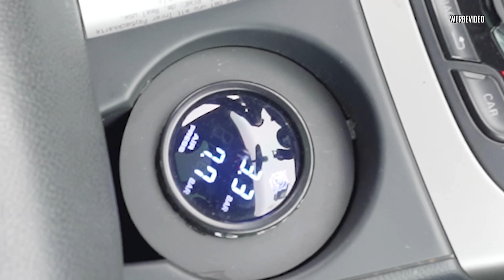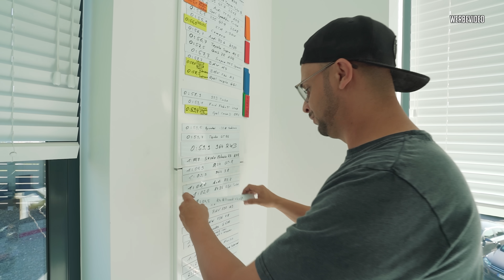JP Performance - Audi A4 Allroad mit Luftfahrwerk auf der LaSiSe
Auf der LaSiSe wird heute tief geflogen!